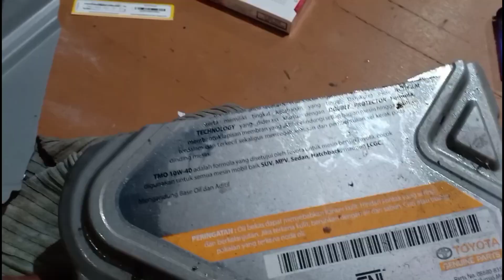TUTORIAL MEMBUAT MATRES EMBOS | alat sederhana membuat matres embos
Tegal scoot tutorial kumpulan video cara dan proses pembuatan alat kerja dll

tonton video nya sampai slesai bosku
karna kalian akan menjadi lebih pintar setelan nonton video ini